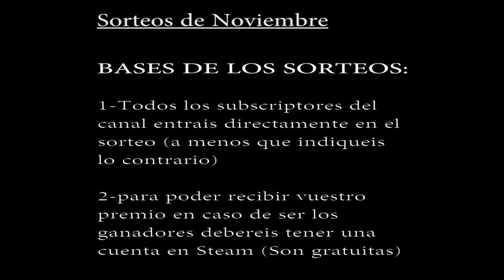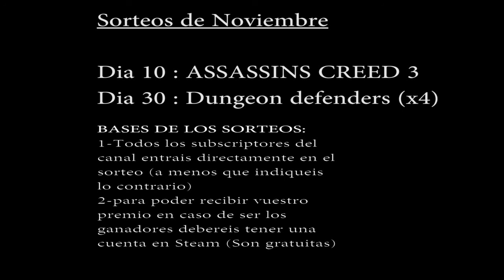Sorteos de noviembre!!! Assassins creed 3 y dungeon defenders (x4) Like a Freak!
SORTEOS DE NOVIEMBRE!

-Dia 10: una copia digital de Assassins creed 3 para PC
(Publicare un video anunciando el ganador el 10 de noviembre)
-Dia 30: Cuatro copias digitales de dungeon defenders para PC
(Publicare un video anunciando los ganadores el 30 de noviembre)

APUNTAOS QUE ES GRATIS!

 BASES DEL SORTEO:

1-Todos los subscriptores del canal entrais directamente
en los sorteos (a menos que indiqueis lo contrario)

2-para poder recibir vuestro premio en caso de ser los
ganadores debereis tener una cuenta en Steam (Son gratuitas)

MUCHA SUERTE!